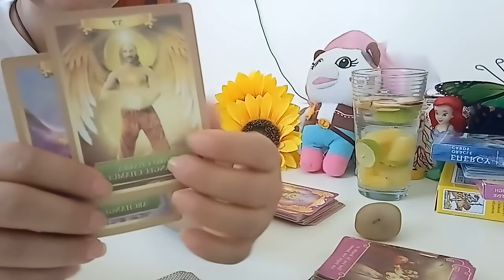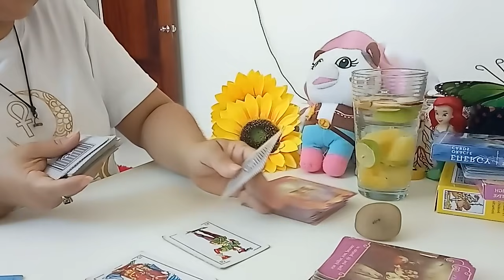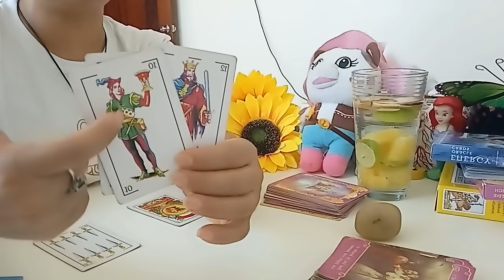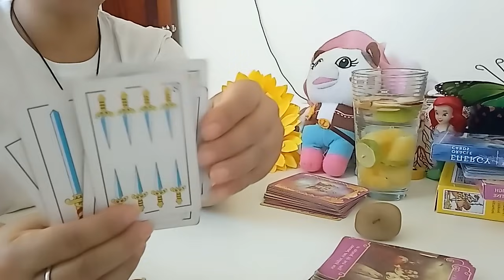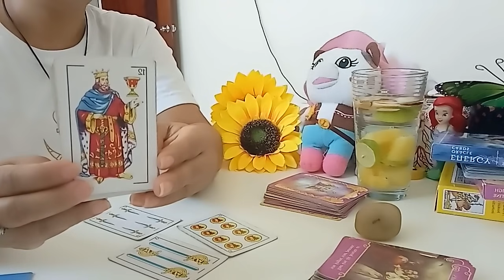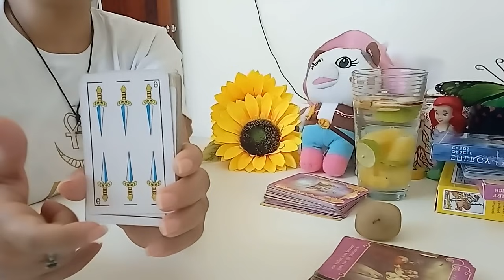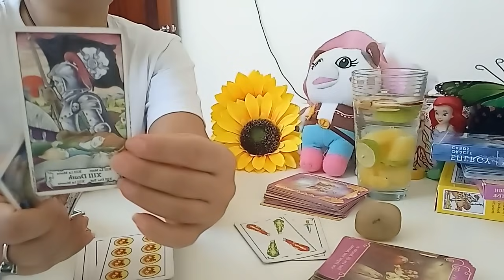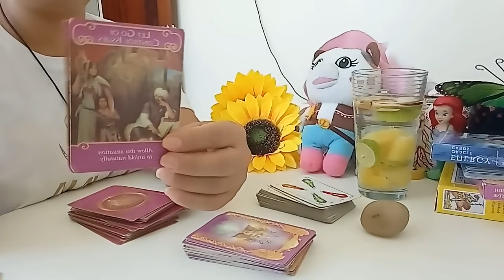CÁNCER AMOR DEL 6 AL 12 DE SEPTIEMBRE:ESTA HERIDA TODAVÍA ESTÁ SANGRADO 💔💔😔.